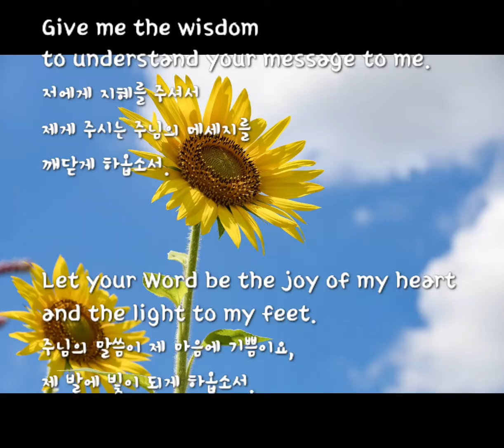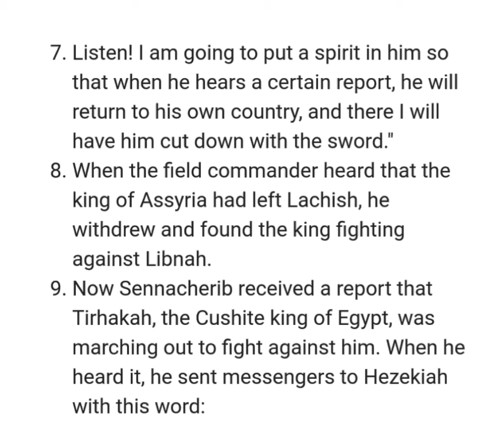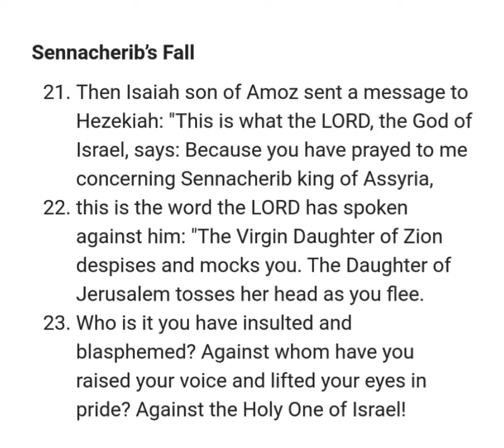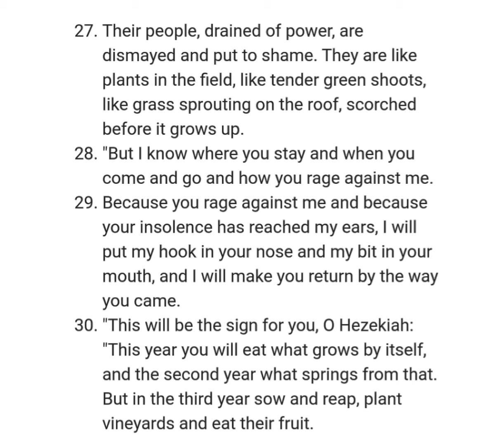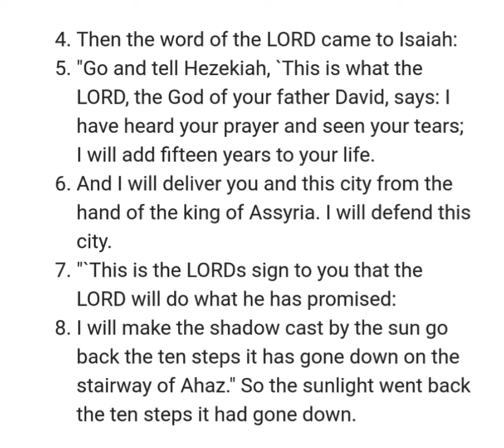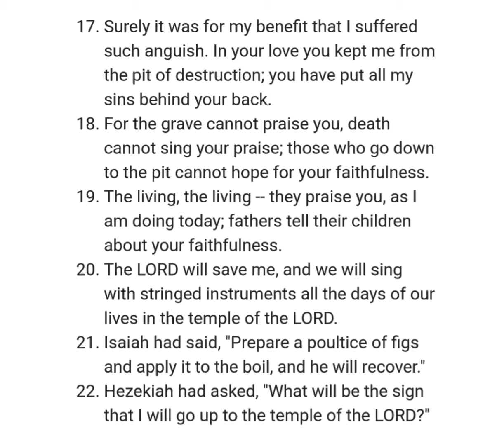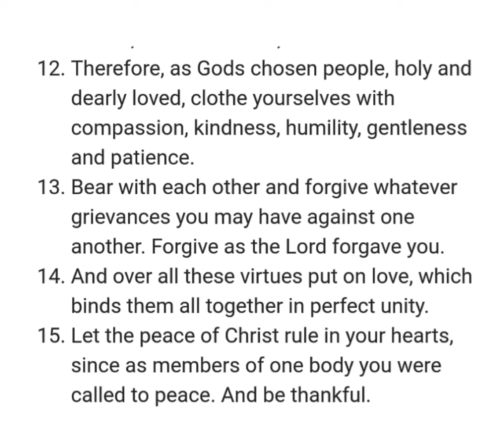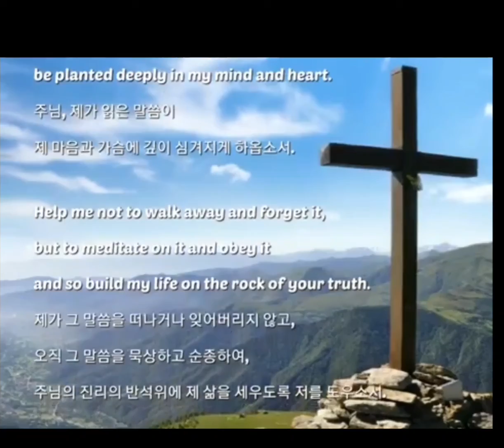NIV 성경일년일독 284 (개역개정): Isaiah 이사야 37-38 ; Colossians 골로새서 3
챕터

[0:00] 성경일년일독 284
🌲[Psalm 시편 119:105]
[0:16] 1. [시작기도]
성령님의 도움을 구하는 기도
2. [성경읽기]:
🔶️Isaiah 37–38 ; Colossians 3
🔸️Isaiah 사 37–38
[0:59] Chapter 37
Jerusalem’s Deliverance Foretold
Hezekiah’s Prayer
Sennacherib’s Fall
[7:23] Chapter 38
Hezekiah’s Illness
🔸️[10:42] Colossians
Living as Those Made Alive in Christ
Instructions for Christian Households
[개역개정: 드라마 바이블]
3.  [말씀묵상]: 감동구절을 댓글이나 노트에 적고 묵상, 기도
[13:56] 4. [마침기도]
5. [성경주석]
🔸️Bible Commentary (Matthew Henry)
• Isaiah 37–38